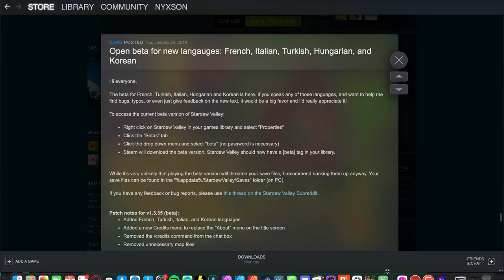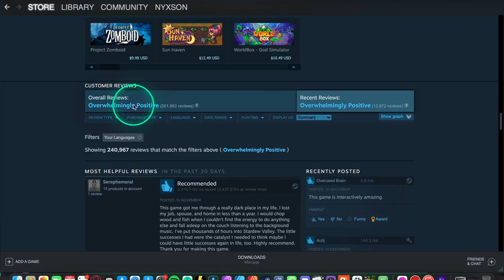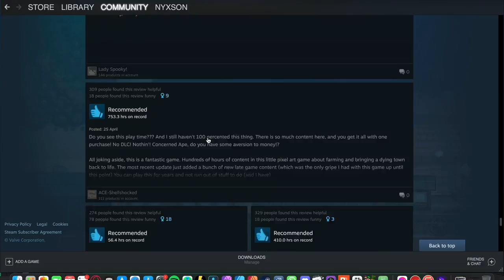Stardew Valley Review // Is It Worth It?!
Stardew valley Review 2024 // Is It Worth It in 2024?! Let's Find Out!

Grow your YouTube channel with Tubebuddy's powerful optimization tools.

• 0:00

• stardew valley review
• stardew valley
• stardew valley 2024
• stardew review
• is stardew valley worth it
• should you play stardew valley
• stardew valley worth it
• stardew valley pc review
• stardew valley impressions
• should i buy stardew valley
• should i get stardew valley
• is stardew valley worth the cost
• should you buy stardew valley
• is stardew valley worth playing
• Stardew Valley Review 2024